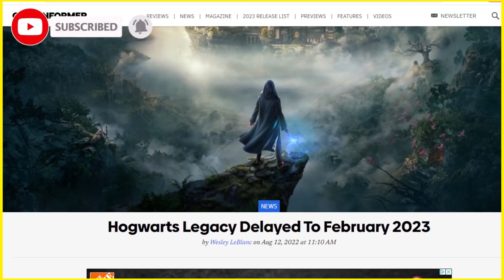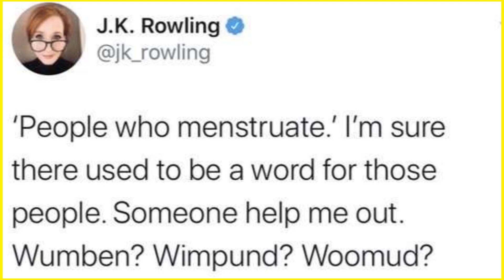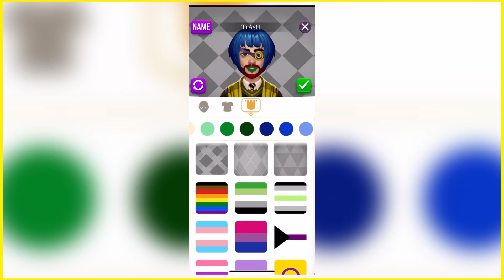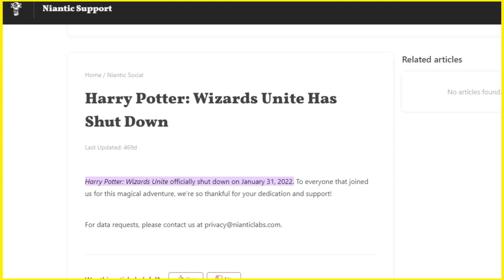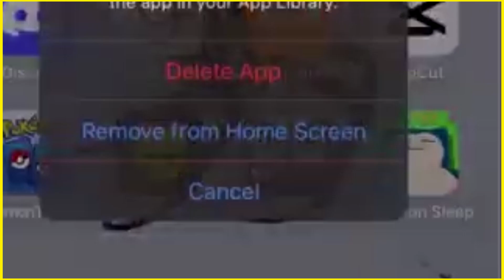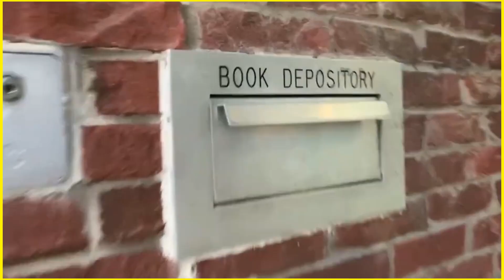Harry Potter Video Games - EdIt TrAsH Christmas 2023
This is my video about various Harry Potter related video games.

Remember! These videos are just for laughs and are not meant to be taken seriously. These are just my subjective opinions.

The website for my novel in progress (The Shadow and The Genie